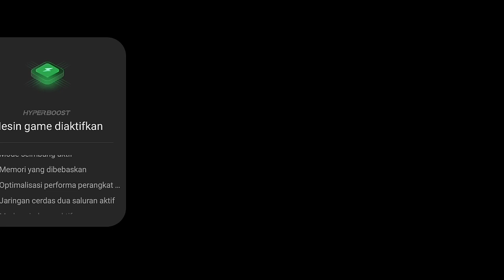NEW STATE Mobile#ゲームプレイ